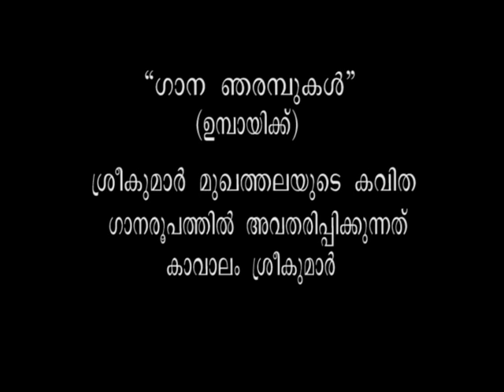Gana Njarambukal | Sreekumar Mukhathala | Kavalam Srikumar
"GAANA NJARAMBUKAL" -
ഗാനഞരമ്പുകൾ
( UMBAAYIKK - ഉമ്പായിക്ക്‌ )
POEM WRITTEN BY SREEKUMAR MUKHATHALA